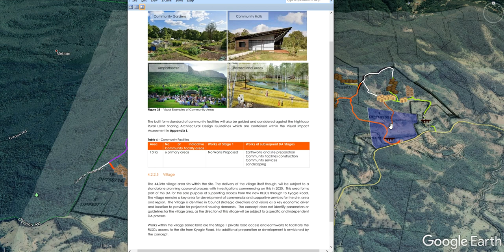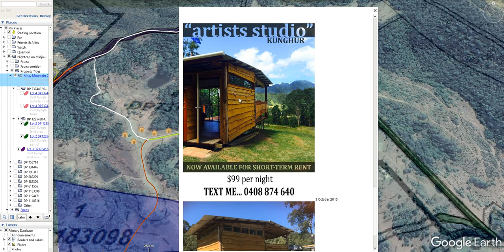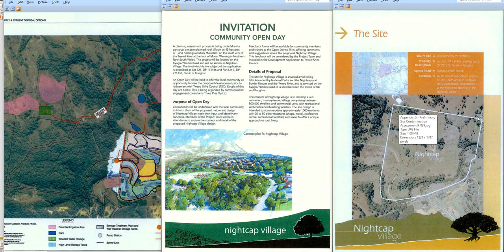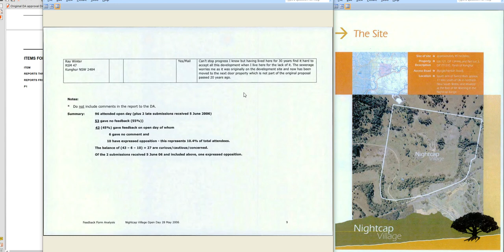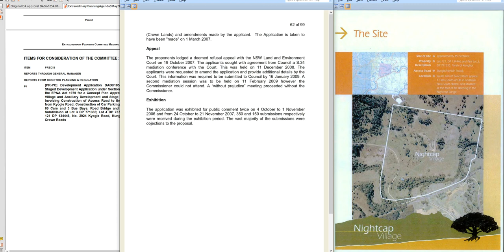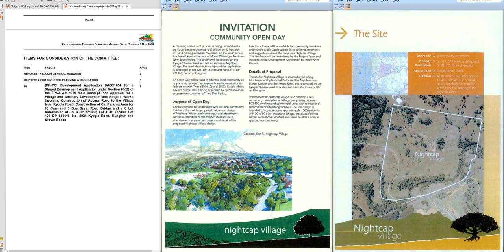Nightcap on Minjungbul's 'Village' will be on a separate DA to DA21-0010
Historical data on land involved in DA21/0010 (DA06/1054.01)

DA21/0010